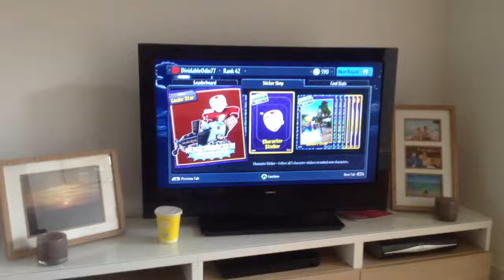Plants vs zombies 20k pack sick yer